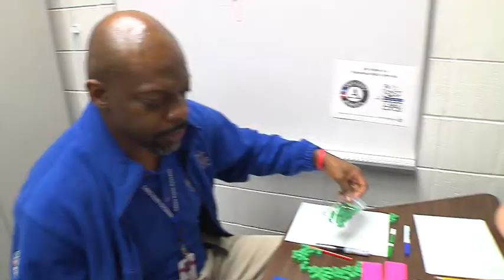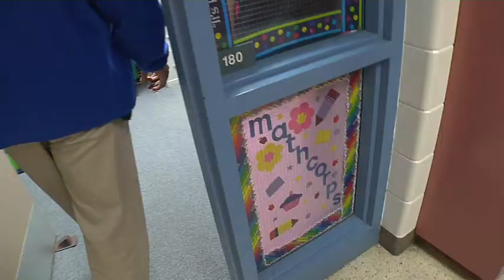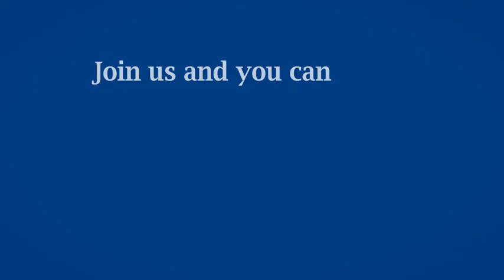A Day in the Life of a Math Corps Tutor